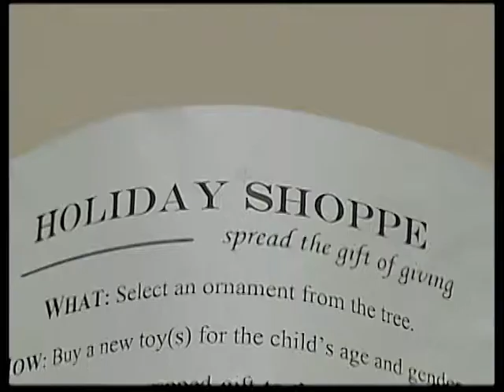Waverly Holiday Shoppe on KnightWatch